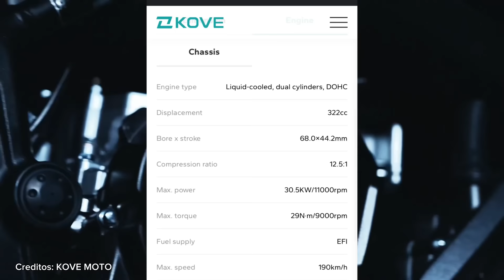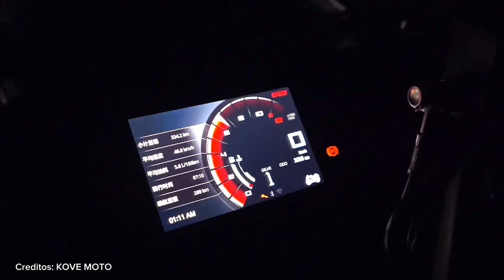El fin de la YAMAHA R3 🤯 Llega a Mexico la KOVE 321rr 🤯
Nueva kove 321rrs la motocicleta de 322cc bicilindrico  que tiene numeros similares y sera competencia directa de la yamaha R3 pero mas barata!